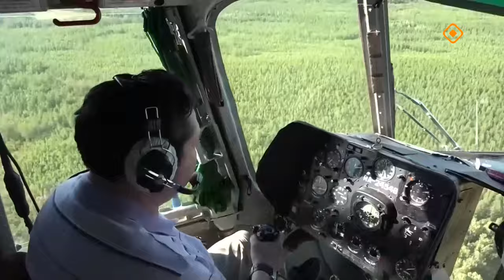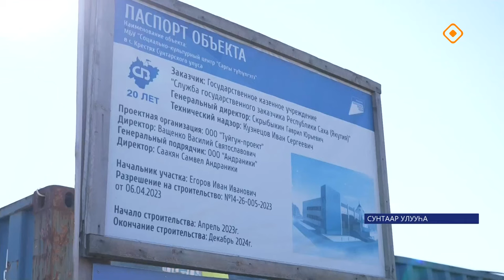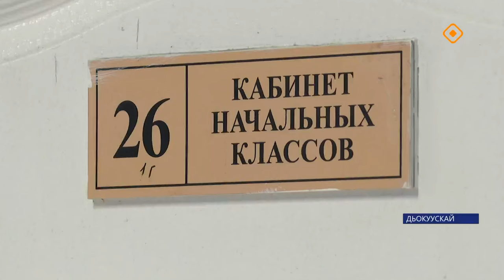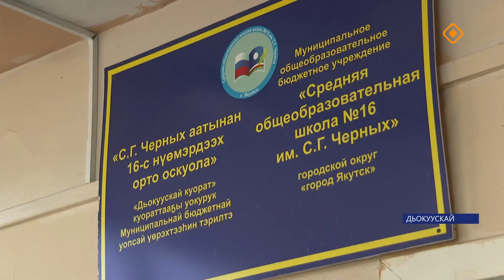«Саха сирэ» информационнай биэрии. Атырдьах ыйа 2 күнэ 20.30